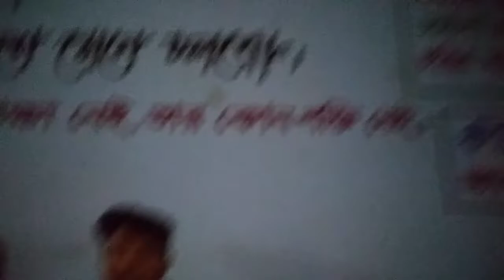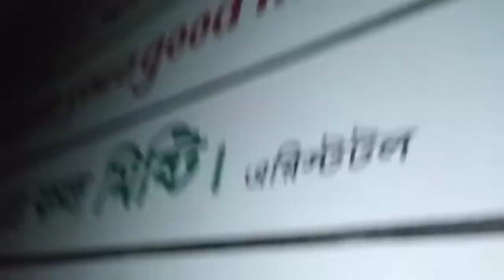Ramadan Mobarak। friendly vlog।Team Hasan Mahmud। Brand new vedio। ❣️❤️😇